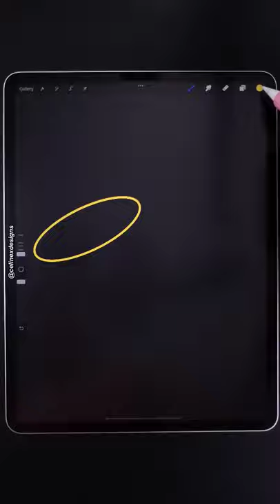How to Draw Saxophone Emoji 🎷